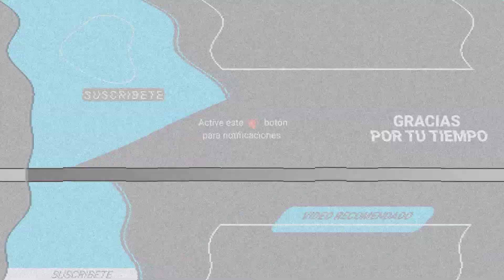GLORIA TREVI ES ACUSADA DE EVADIR IMPUESTOS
Se dio a conocer que Gloria Trevi y su esposo Armando Gómez Martínez están siendo investigados por los presuntos delitos de evasión fiscal y lavado de dinero.